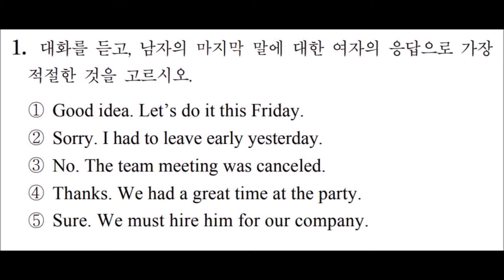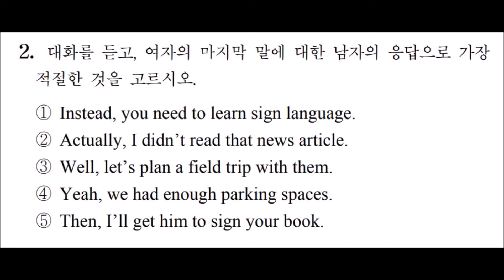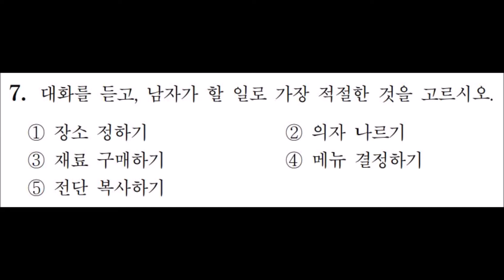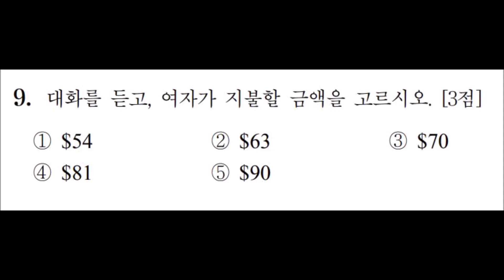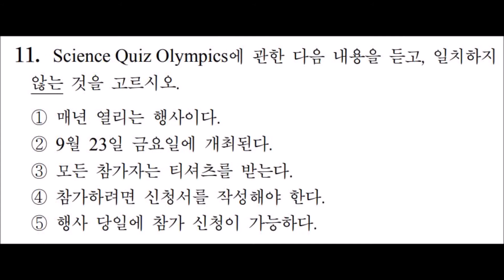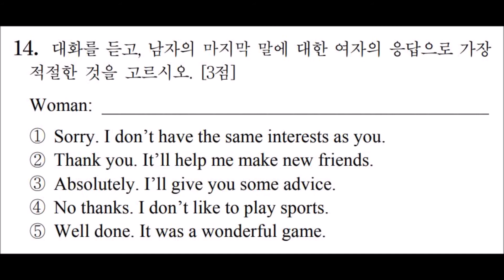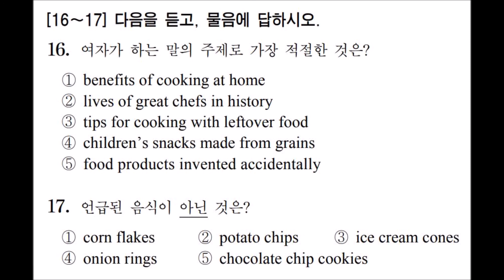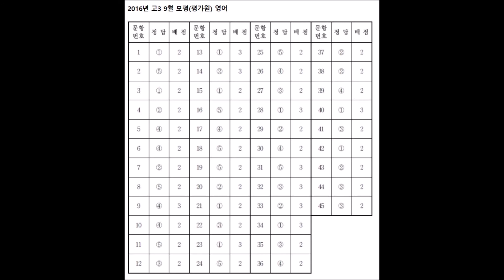2016년 9월 고3 모의고사 영어 듣기 문제 정답(마지막) MP3